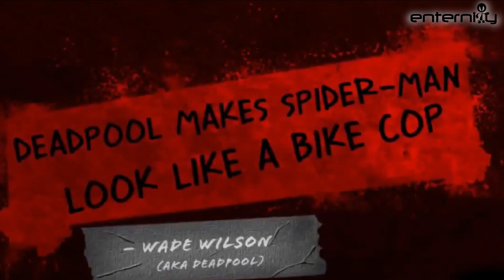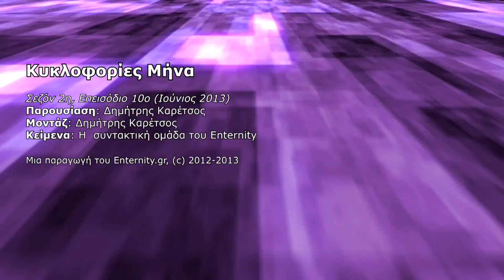Gaming κυκλοφορίες, Ιούνιος 2013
Οι κυκλοφορίες video games του μήνα, όπως καταγράφονται στη μηνιαία εκπομπή του Enternity.gr. Διαβάστε περισσότερα στο